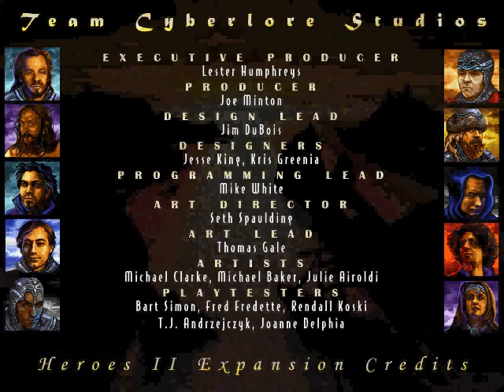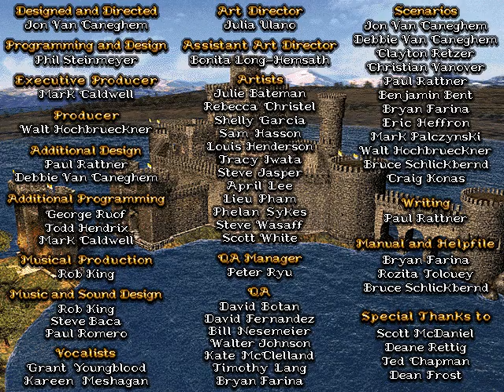Heroes of Might and Magic II (1996, New World Computing)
(Windows version) Heroes of Might and Magic II is a fantasy role-playing game which takes place in the land of Enroth, a place of magic. There are a multitude of creature types, from griffins to rocs, golems to pikemen, unicorns to hydras, and four different dragons. Each castle type has six different creatures, from the weak to the strong. There are six castle types, each corresponding to a hero class: Knight, Sorceress, Wizard (Good side), Barbarian, Necromancer and Warlock (Evil side). There are also six different types of neutral creatures you can recruit in special structures scattered about the maps.

Compared to the first game, this sequel has larger and more interactive combat screens. The spell system is now based on spell points instead of spell memorization.

The maps themselves range from small two player maps, to huge maps that all six player types could fit in easily. There is a map maker included, and you can multiplay via hotseat, modem, or IP.